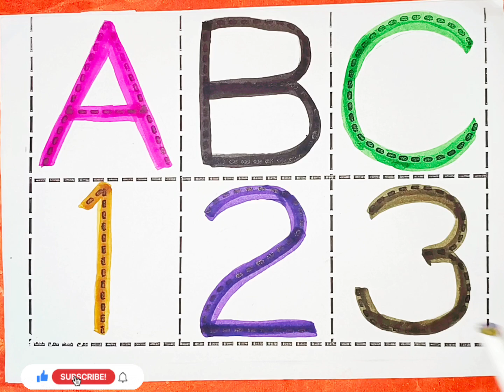Learn to count | one two three| 123 numbers song| 1to100 counting| ABC, Atoz alphabets| phonics song